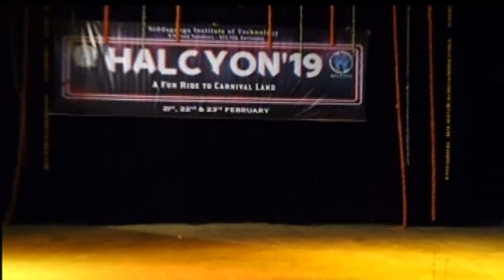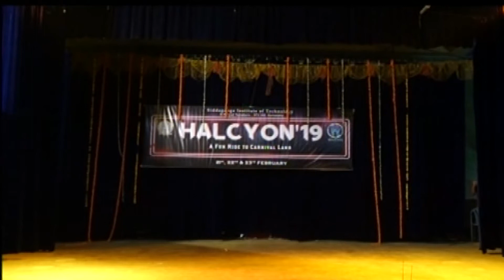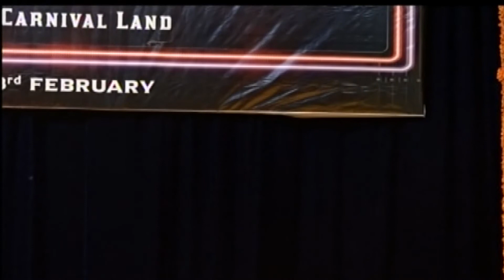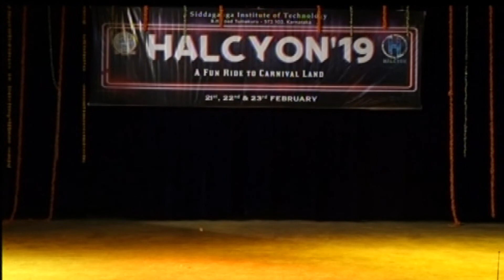SIT Tumkur Halcyon 2019 - Part 5/9 @ SIT Campus,Tumkur Karnataka on 21st, 22nd And 23rd Feb 2019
SIT Tumkur Halcyon 2019 - Part 5/9 @ SIT Campus Tumkur Karnataka State on 21st, 22nd And 23rd February 2019. Halcyon 2019, SIT Tumkur Karnataka State. SIT Halcyon 2019, Tumkur Karnataka State.